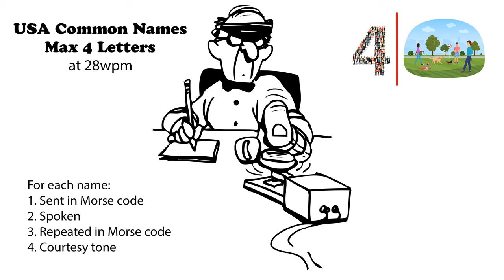USA Common Names - Max 4 Letters - 28wpm